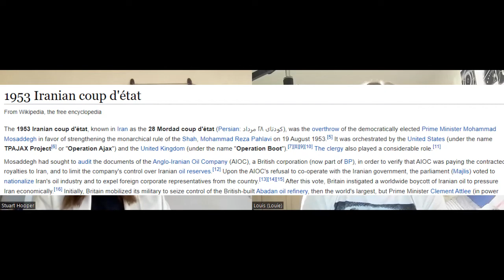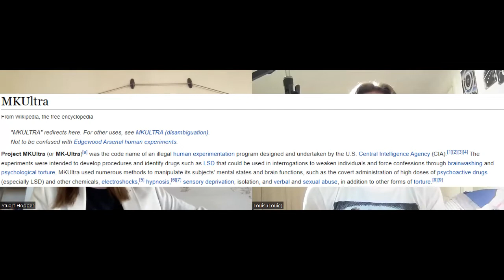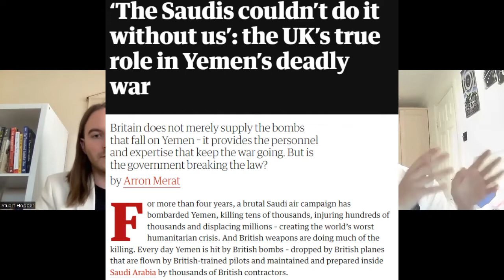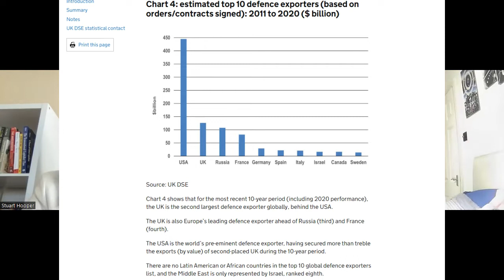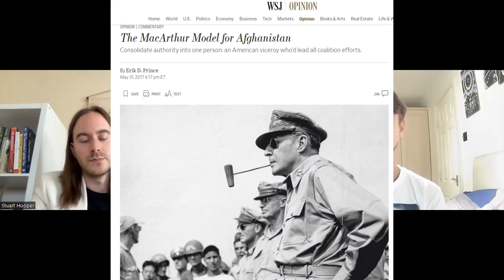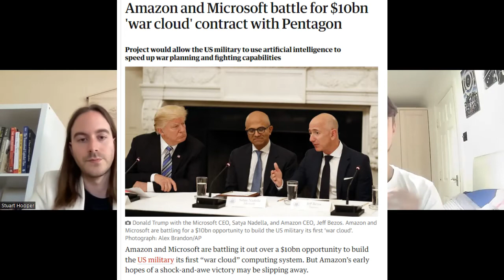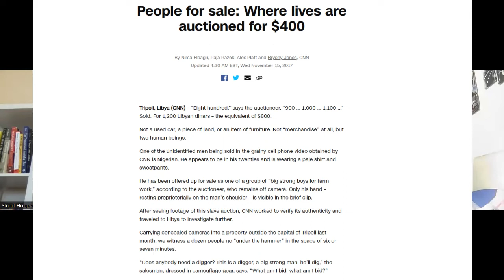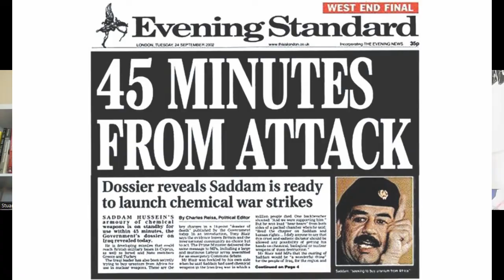A Conversation With Stuart J Hooper: An Overview Of The Military-Industrial-Complex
In today's video, I interview Stuart J Hooper, about the Military-Industrial Complex and how it has progressed over the years. Stuart is a lecturer and PHD researcher in the Military-Industrial Complex, Elites, War and Globalism. We discuss the complex that came out the ashes of WW2 and continued to grow through the cold war and to this day. We touch on how it has evolved, by using private contractors, arms corporations and Silicon Valley tech companies.